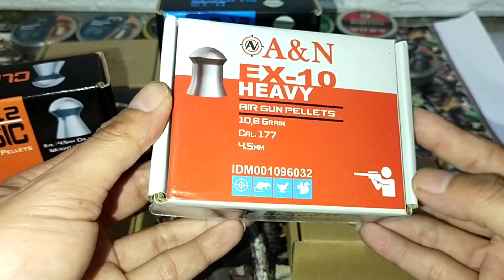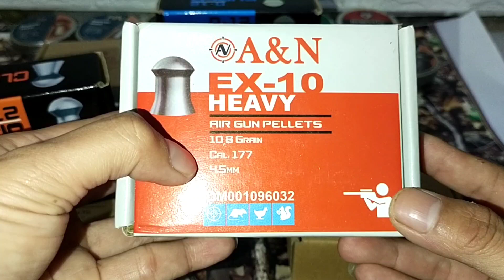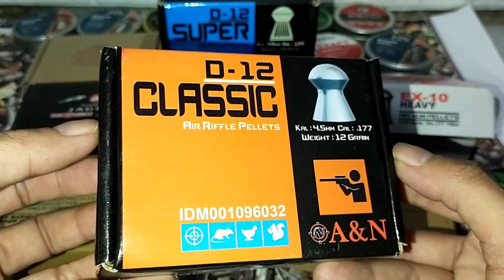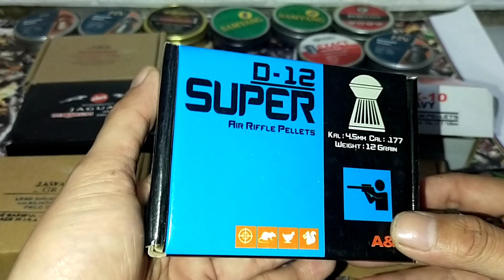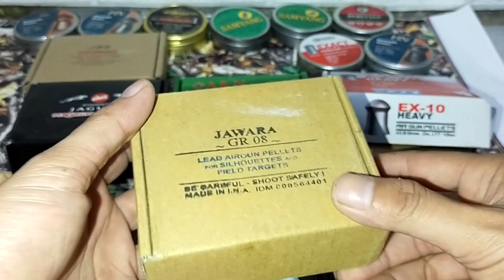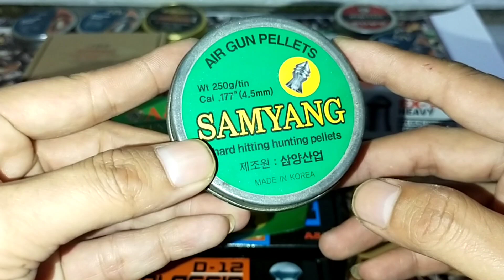SPIL KACANG YANG REKOMENDASI UNTUK UNIT LOKALAN‼️